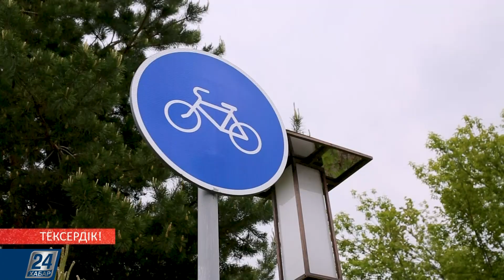Тексердік! І «Алматы көліктер үшін емес, адамдар үшін»